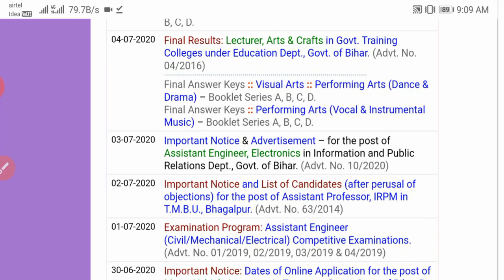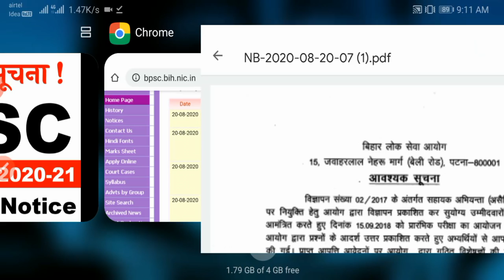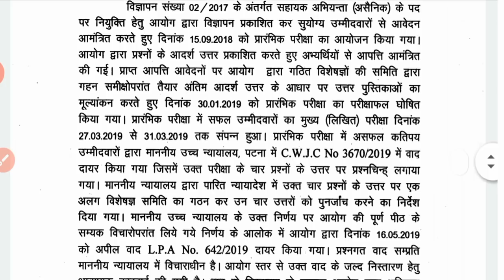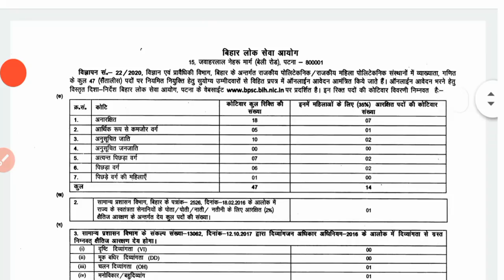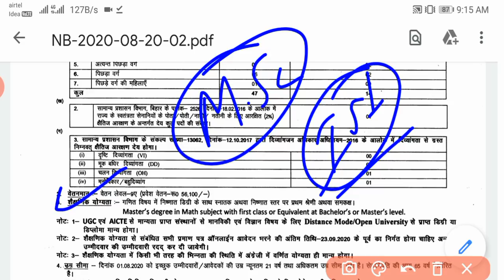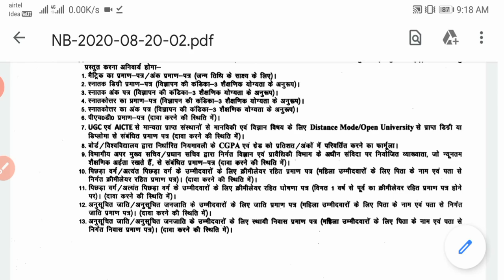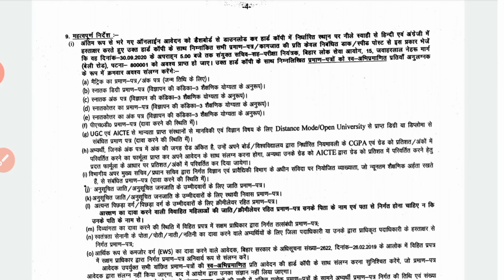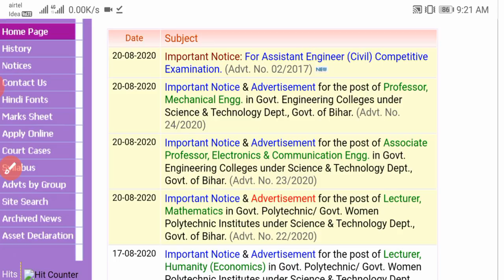BPSC Vacancy से एक मांग| Salary 56,000 -/ |Latest Government Jobs|BPSC Lecturer के 133 Various Posts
Hello ! Students

Hello ! Students
This vacancy related to...
bpsc new vacancy 2020,
bpsc new vacancy,
bpsc department vacancy,
latest vacancy in bihar,
government jobs in bihar 2020,
government jobs in bihar,
government jobs in bihar block,
bihar upcoming,
latest bihar govt jobs 2020,
bihar latest govt jobs,
bihar upcoming vacancy 2020-21,
bihar upcoming teacher vacancy 2020,
bpsc,bpsc vacancy 2020,
bpsc lecturer recruitment 2020,
bpsc lecturer syllabus,bpsc lecturer

 Study Playlist Links:
Maths: